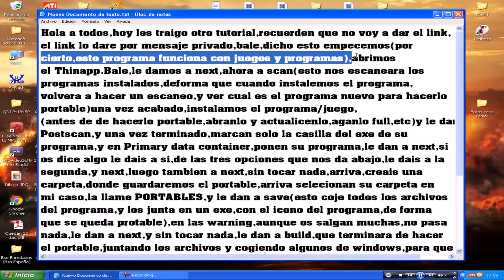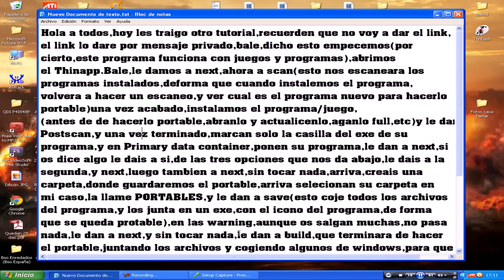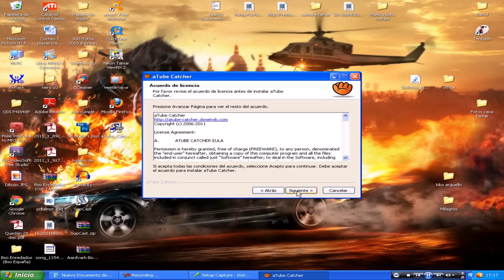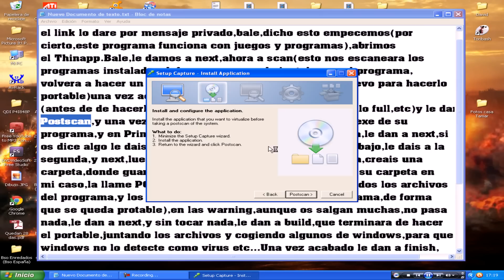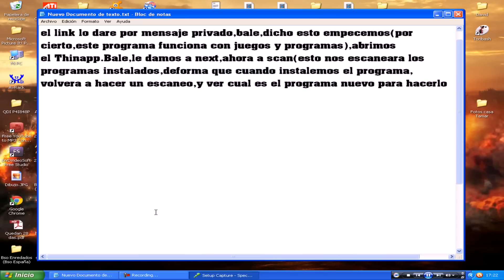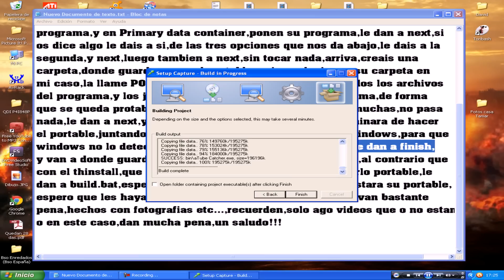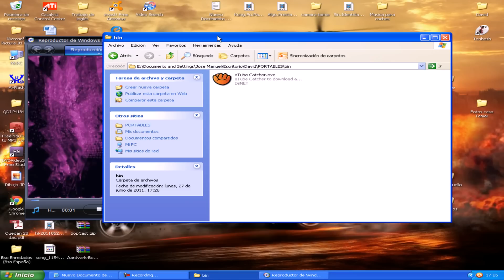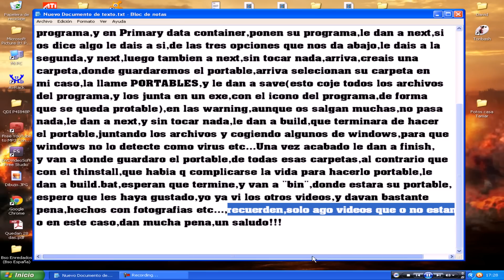Descargar,y tutorial de VMware ThinApp [Full HD][1080p]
Pos eso,el link del programa,lo doy por mensaje privado